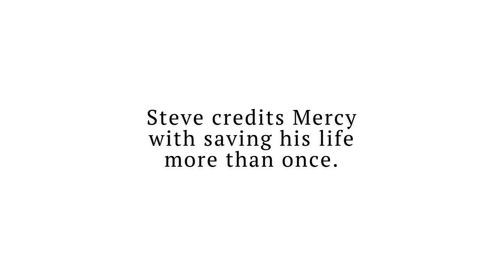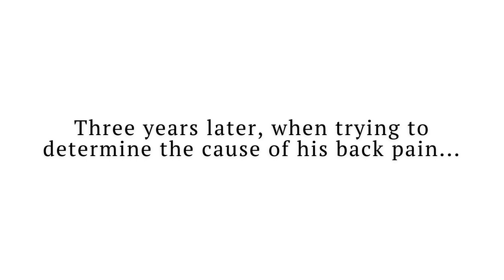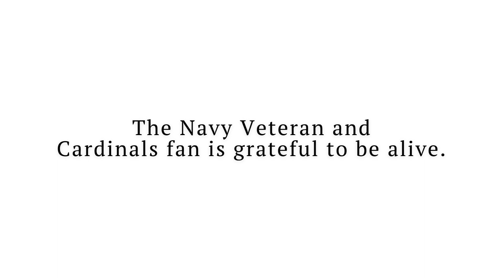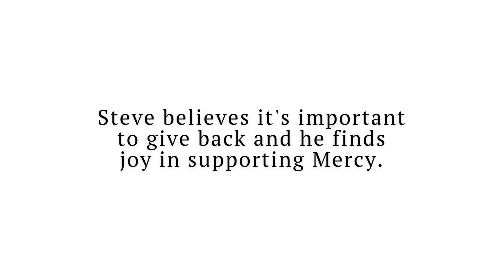Steve's Story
Steve credits Mercy with saving his life more than once. See his Grateful Patient story here.